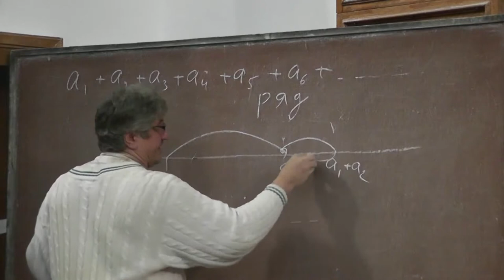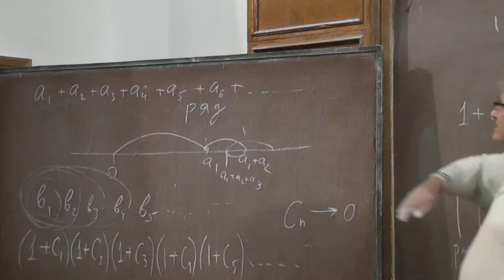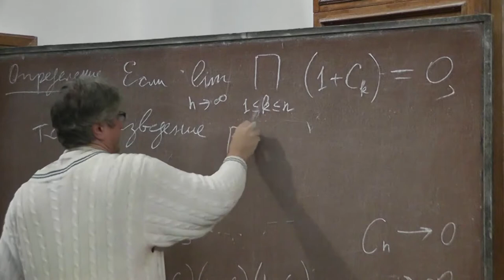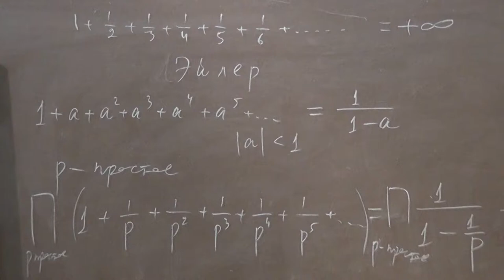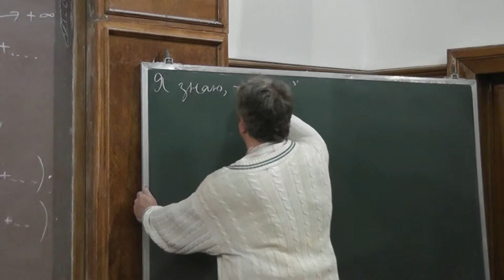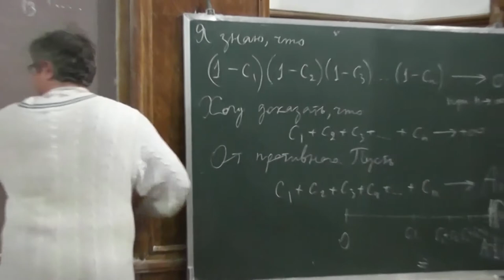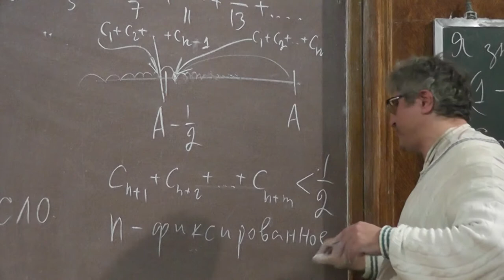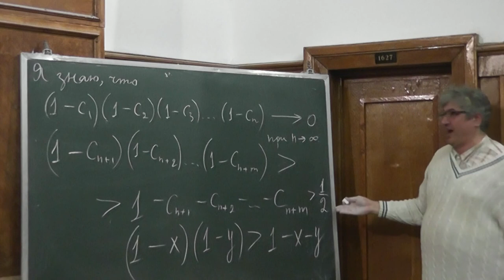16 Сходящиеся и расходящиеся бесконечные произведения